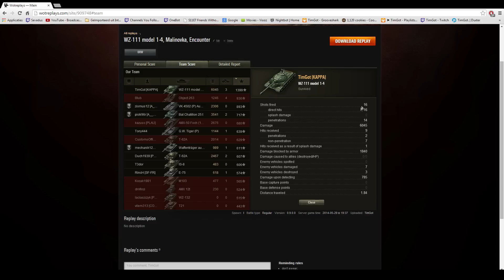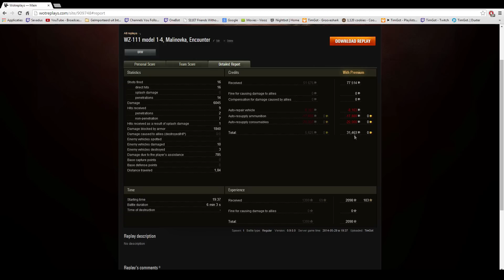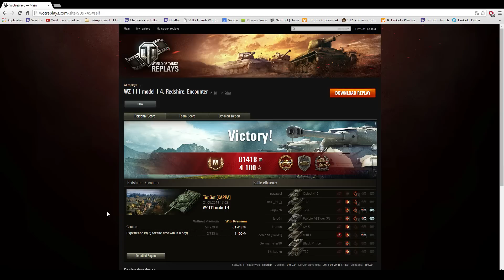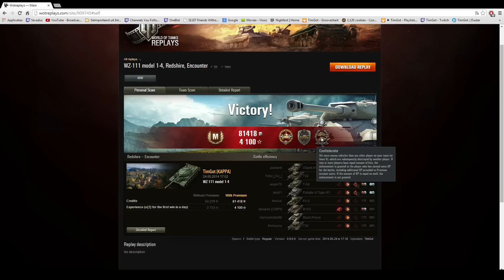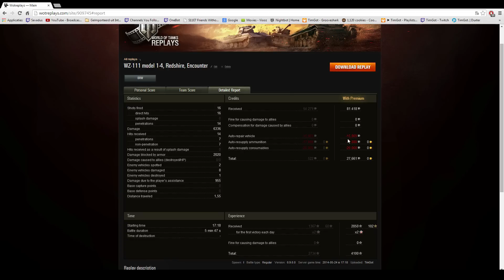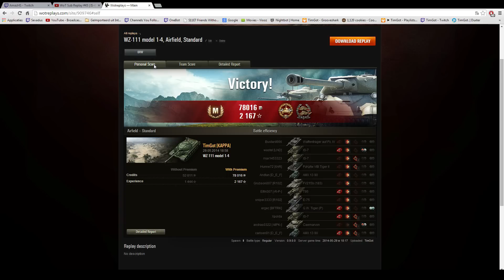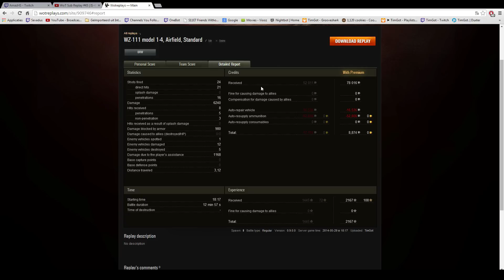World of Tanks With TimGot [] WZ-111 Model 1-4 Gameplay Review [] Fast & Powerfull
Hello guys this is a WZ-111 Model 1-4 gameplay review of a tier 9 Chinese heavy tank.

Awesome guy and my regular platoon mate :) if you have time you should check him out

I stream everyday on Twitch you can always find me here: [TimGot]

PC SPECS:
ASUS VE278Q (MONITOR)

SAMSUNG 840 Series (120 gb, sata/600, 530 mbps, 130 mbps)(HARD DRIVE 1)

KINGSTON HyperX (8192 mb, 1600 mhz, CL9, 1.65 v, non-ecc, unbuffered, kit of 2)(RAM)

TOSHIBA DT01ACA050 (500 GB)(HARD DRIVE 2)

CORSAIR TX (650 watt)

ASROCK Z87 Extreme6(MOTHERBOARD)

GIGA-BYTE GeForce GTX 780 (954 mhz, 3072 mb, DDR5, 6008 mhz, 384 bit, 11, fan)(GPU)